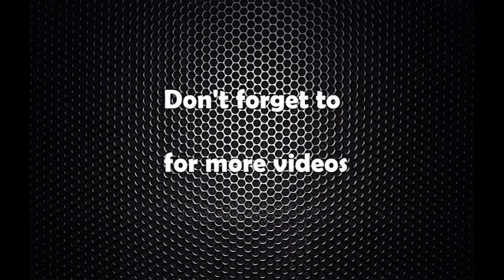rajesh ahiraj interview